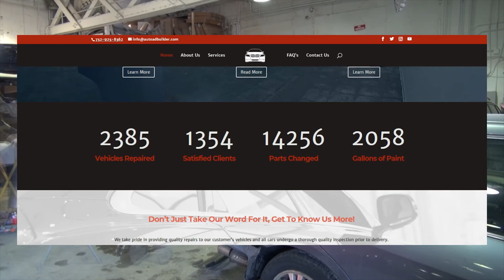Auto Body Website 3.0 Template Solutions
Automotive Ad Builder
Vehicle Marketing Solutions